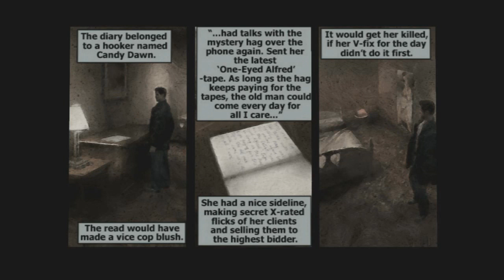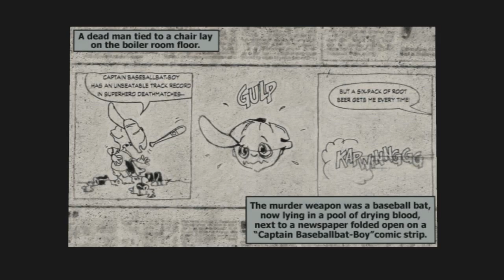Let's Play: Max Payne: Episode 3: Maximum Hospitality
We continue cruising through the Finito Bros. Hotel.